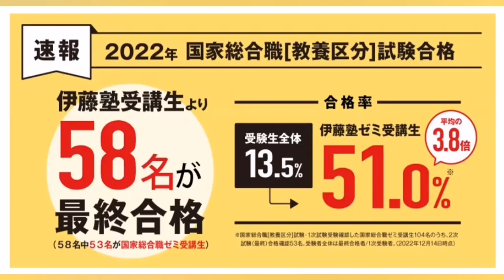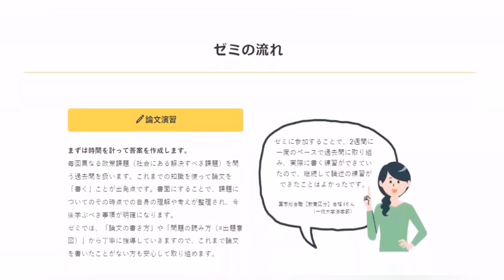【伊藤塾】2023年開講！国家総合職試験対策にむけて！！～ゼミ編～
動画の視聴ありがとうございました！
こちらの動画もチェックしてみてください！！
【伊藤塾】2023年開講！国家総合職試験対策にむけて！！～講座特長編～

■伊藤塾でご提供している講座を総合的に案内しています
■2022年国家総合職[教養区分]最終合格発表を受けて
■オンライン相談予約ページ
お電話でZoomで疑問を解消！